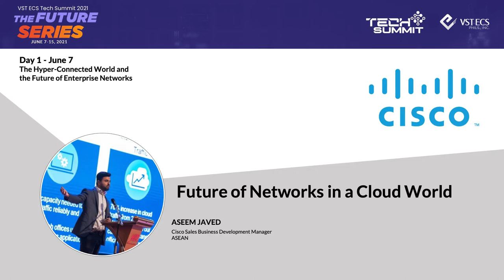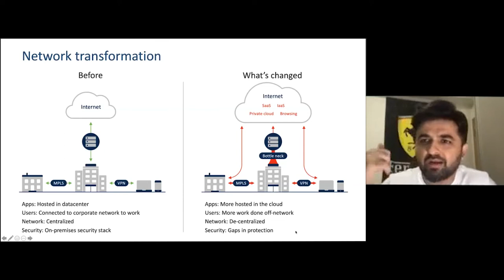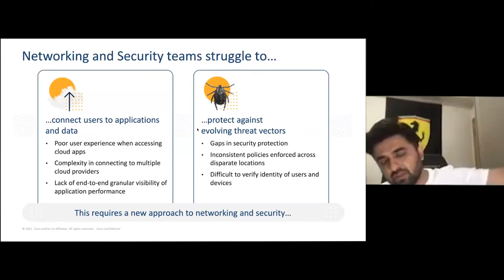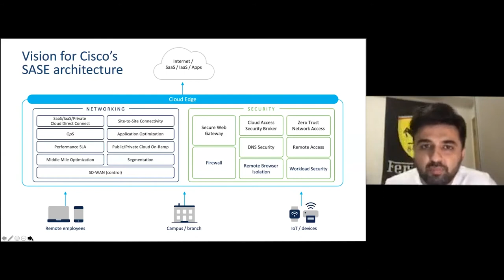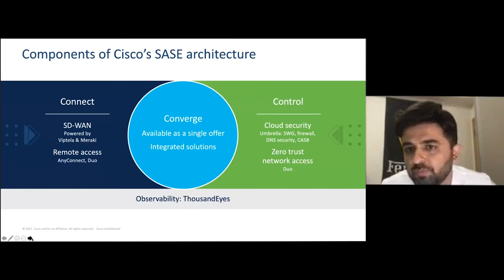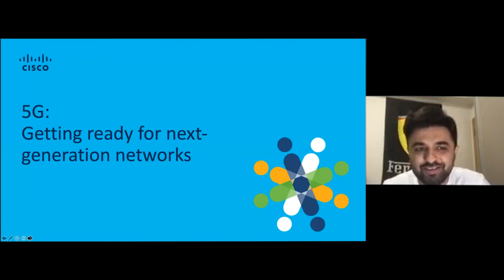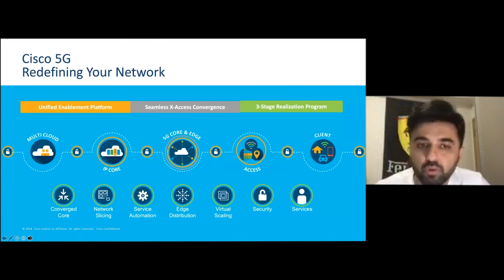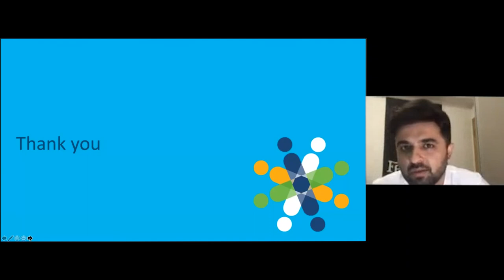Cisco: Future of Networking in Cloud - Connected World